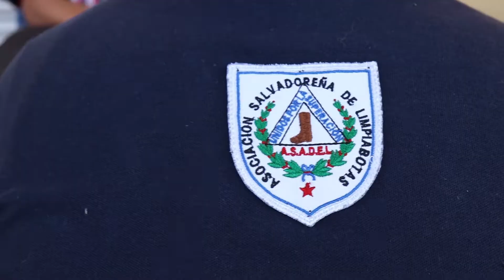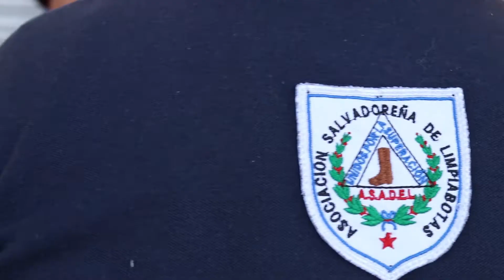Orgullosamente LA LUSTRADORA DE ZAPATOS del centro histórico de SAN SALVADOR...